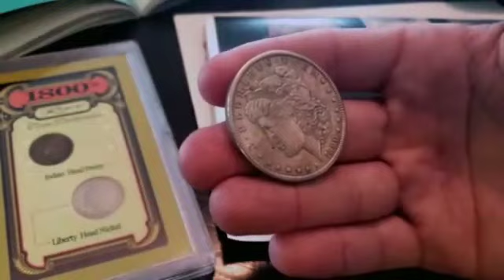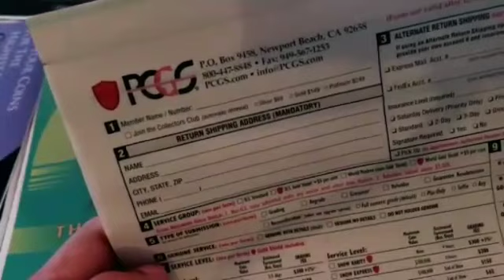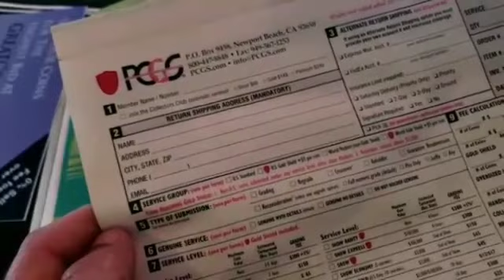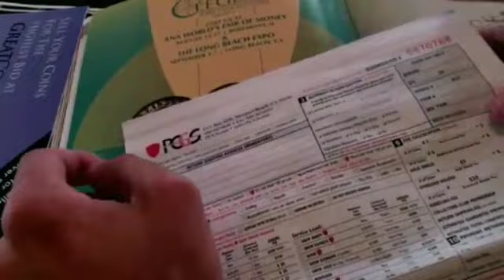Esto DEBES hacer si te encuentras una moneda valiosa 🕵 Certificar monedas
Coleccionistas por el mundo, en este video les recomiendo que deben hacer si se encuentra  una moneda valiosa y el proceso de certificación. Saludos!